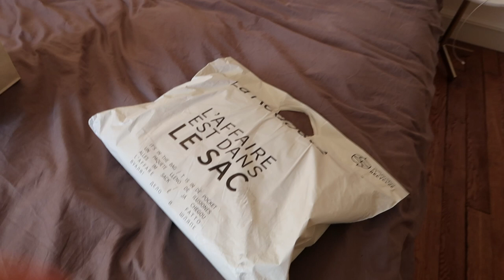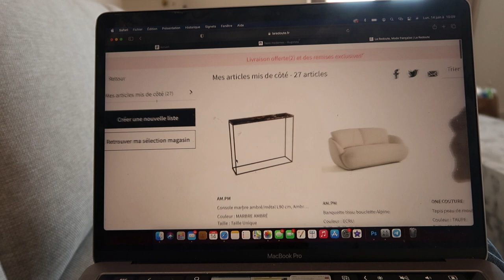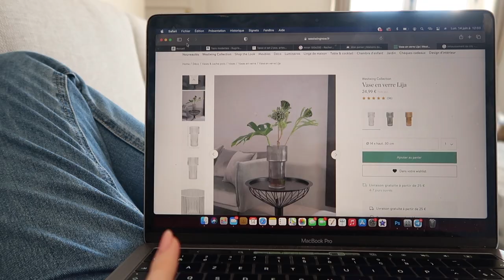JE DÉCORE MON APPART (épisode 2) | Andie Ella